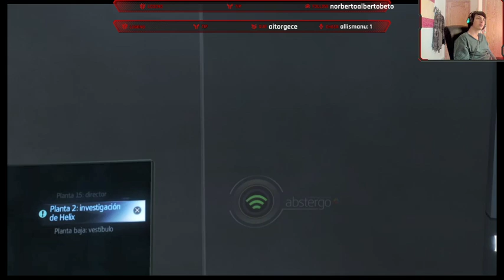Yo Me Quedo En Casa 11 [Coronavirus]